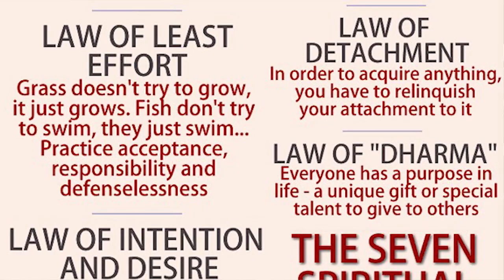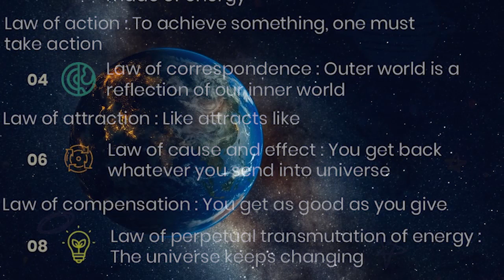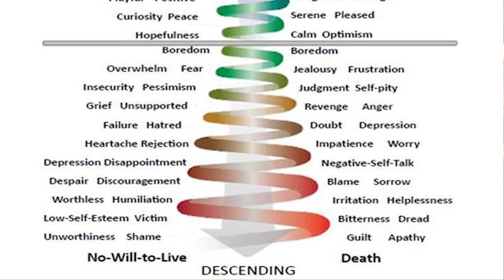Deepak Chopra & Buddhist Inspiration: The Wisdom of Uncertainty & The Empowerment of Impermanence!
Elevated Planet, inspired by Deepak and Buddha: The Buddhist philosophy of impermanence tells us that change is a natural part of life, therefore not to be feared. However, our westernised programming and conditioning encourages us to fear change and seek safety. We have been entrained to fear the unknown. We have become addicted to safety and comfort, and like many addictions it leaves us feeling unfulfilled.
This is because an obsession with safety and comfort overrides our connection to that vibrant energy field which represents that 'field of all possibilities'.
If we turn to the Seven Spiritual Laws of Success, the Sixth Law is the ‘Law of Detachment’. Amongst many other things, it teaches us of ‘The wisdom of uncertainty’. Uncertainty is where pure creativity and freedom lies. This law talks to the fun of life in the field of all possibilities, and the joy of spontaneity.
Meanwhile, living life within a rigid framework of safety and certainty, narrows down the field of possibilities. We simply regurgitate the same safe path, yet miss out on a key ingredient we incarnated here on Earth for. When we embrace uncertainty, we witness all the possibilities, the excitement, and we can seize the opportunity around every problem.
Deepak Chopra's "The Seven Spiritual Laws of Success" is a recommended read for deeper enlightenment, and preparedness for changing times on the planet.
Deep gratitude to Deepak, also to our Buddhist friends, and BluBonRelaXon for our beautiful 432Hz Namah Shivaya Mantra  background Chants..